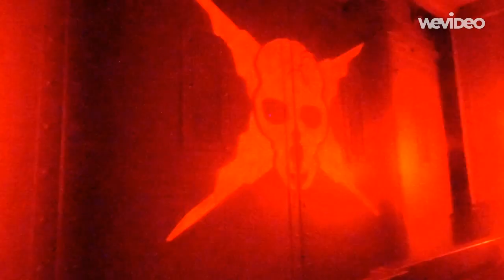Guardians of the Galaxy Monsters After Dark 2018 Halloween Overlay Ride Disney California Adventure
A Better version of the ride and without the finger blocking the lens.

In this following version of Mission Breakout, it happens during Halloween time at Disneyland Resort. In the ride while in the Gantry Lift, you'll have to help Rocket Racoon to save Groot from the fortress before he gets ate by the monster.

For those of you who want the ride without The Twilight Zone Tower of Terror sound effects with this same footage, then here it is but RAW

Credit to SuperHotLarry for the Tower of Terror elevator Sound Effects.

Camera: iPhone 5C White, Nikon Coolpix s6300 Red, iPhone 6
Recording Dates: 9-8-2018, 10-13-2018, 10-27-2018